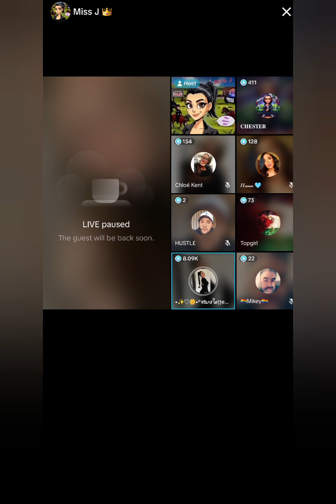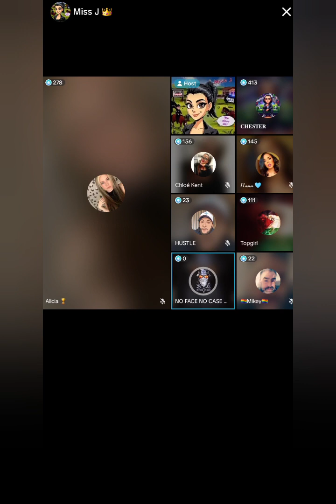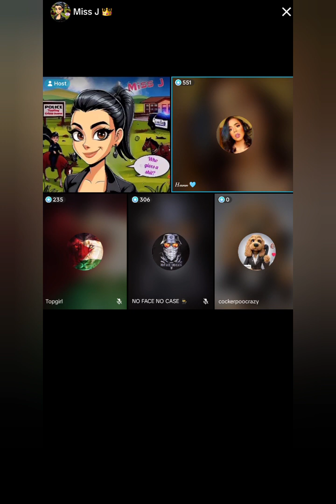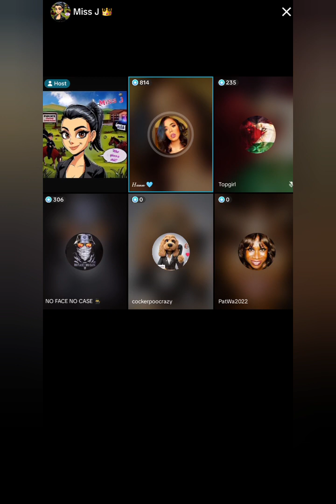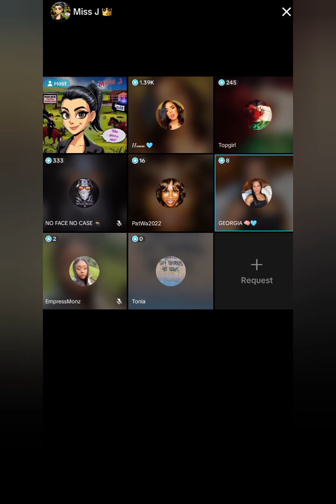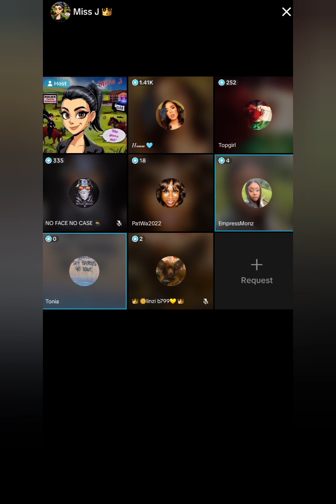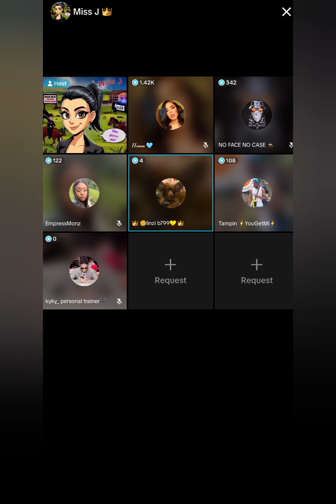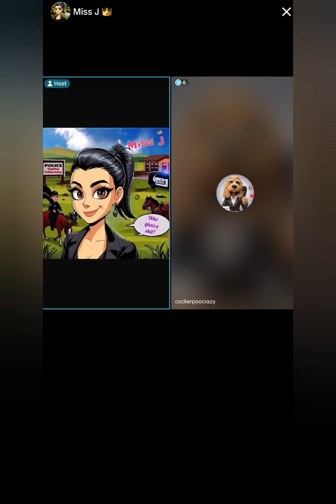Miss J's live on racism - Part 2